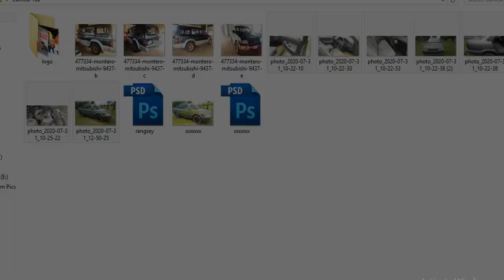ឡានលក់បន្ទាន់, $700,​ លេខម្ចាសឡាន 0976313687-015 77 14 18